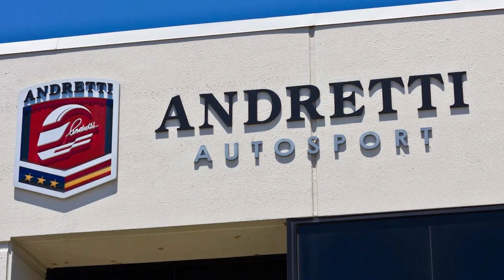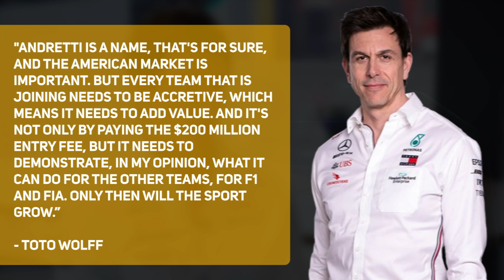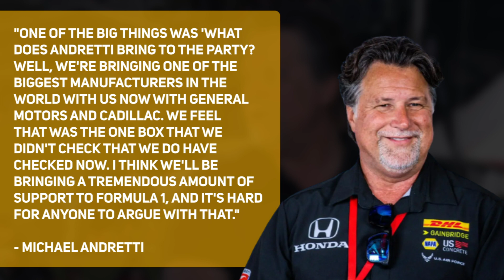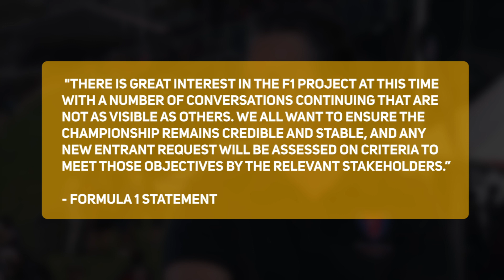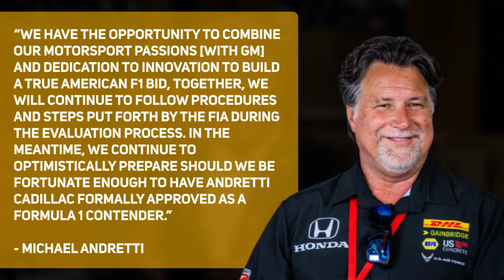Team Andretti CLOSE to joining FORMULA 1 as the first All American team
Despite a mix of views and changing news stories, team Andretti are close to confirming an agreement to join F1. There's just too much coming from the FIA around the prospect of new teams  joining to ignore it!

With an Andretti-Cadillac GMC tie up, this would make Andretti an all-American F1 team which would appeal to the growing fan base in the US. F1 is certainly interested in growing that base, and 3 races in the Americas in 2023 won't harm that!

Andretti’s proposed Formula 1 entry comes after Michael Andretti's multi-category racing operation, Andretti Autosport, was unsuccessful in its attempt to acquire the Sauber-run Alfa Romeo F1 team in 2021. The takeover deal fell through at the very last minute.

However, the F1 paddock has had a mixed reaction to the possibility of Andretti entering the sport. This is due to the fact that adding an 11th team would cut into the prize money that is now distributed among the 10 existing teams.

If you are interested in Formula 1 this channel is for you!